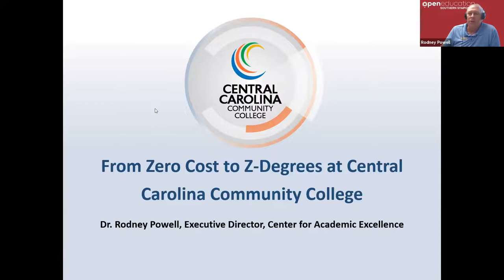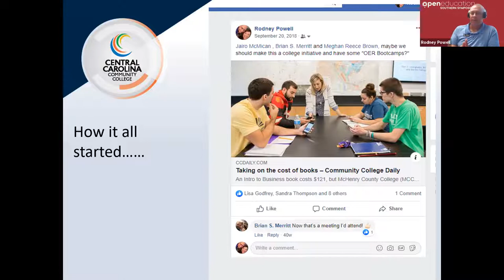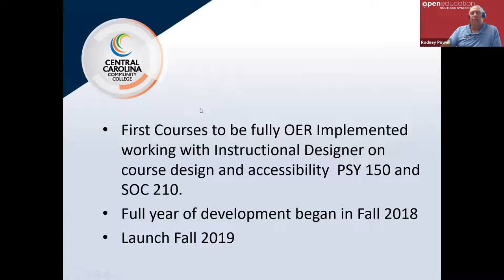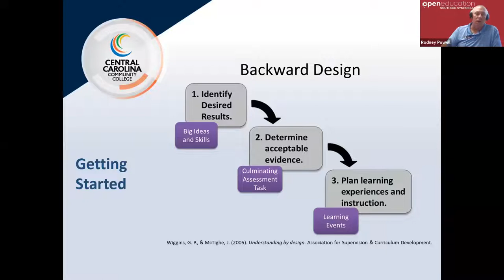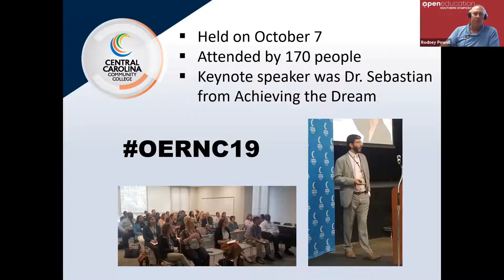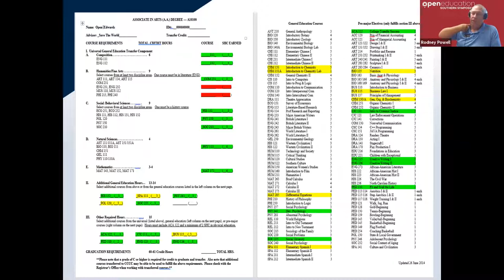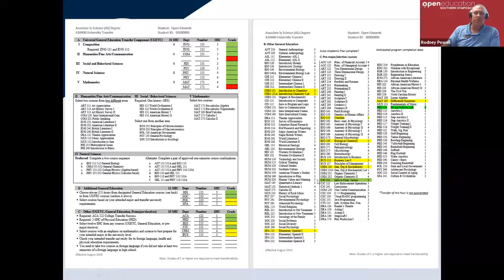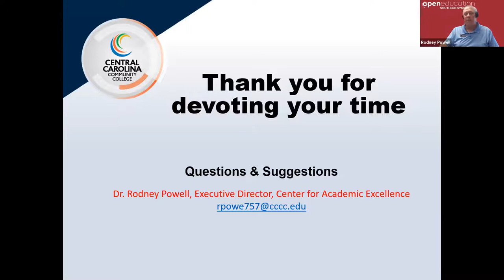From Zero Cost to Z-Degrees at Central Carolina Community College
Central Carolina Community College serves a rural population in three counties and has a population of approximately 5000 curriculum students. Of these 5000, almost 40% are dual enrolled high school students and their counties provide text books for the college courses in which they enroll. This cost was becoming a burden to counties and they requested that CCCC find an alternative to the rising cost. Since a large number of dual enrolled students are taking introductory psychology or sociology courses, we decided to pay instructors in these disciplines a stipend to develop online courses if they would utilize OER. These two courses alone, saved the counties and other students a total of over $200,000 in the first year of implementation. Since then, in order to increase interest, we have hosted 2 one day “OER Bootcamp” professional development days. We also hosted a statewide OER conference in which over 150 attendees shared about their experiences and learned from others who are more seasoned. We worked with our institutional research team to determine the most popular courses form university transfer and have targeted those courses for development by offering stipends or release time to faculty willing to work on those courses. Today we are on the verge of offering two university transfer degrees (Associate of Arts and Associate of Science) as Z-degrees and have increasing interest from our career and technical education disciplines. I will show how a small investment has allowed us to move from tracking dollars saved to looking forward to counting Z-degrees earned.

Presenters:
Rodney Powell